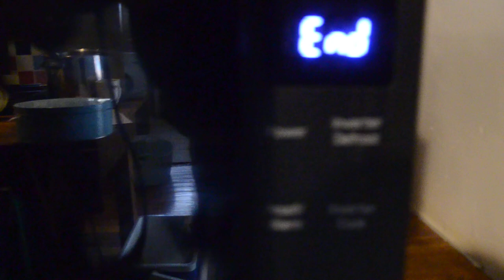Civilised [disquiet0517]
More on this 517th weekly Disquiet Junto project — Outside In (Co/Exist 1 of 3) (The Assignment: Record a minute or two of nature)

This is the second of a three-part project sequence. You can participate in all three parts, or any two of the three, or even just any one of them. Part one began on November 18 and ended on November 22, part two began on November 25, and part three will begin on December 2. Thanks to Alan Bland and Mark Lentczner for having proposed the project.